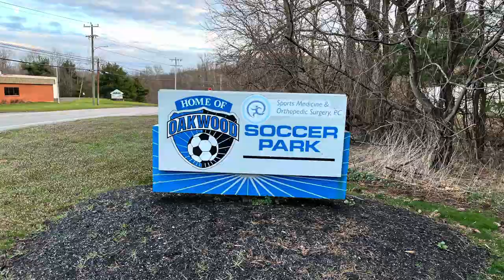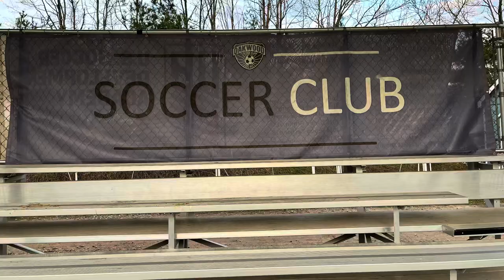dave and rick retirement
dave and rick oakwood retirement